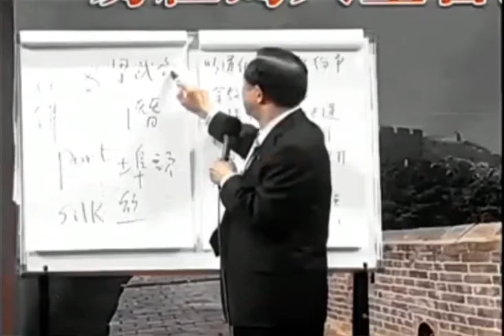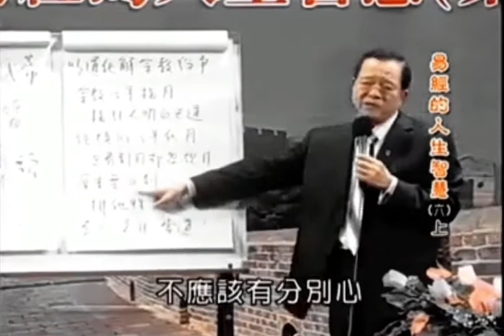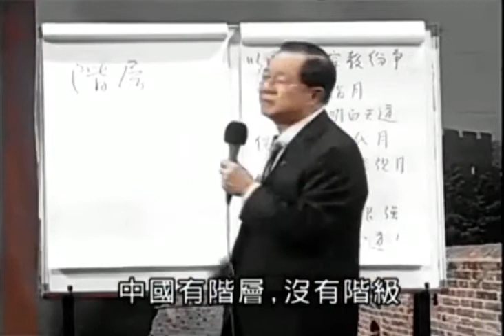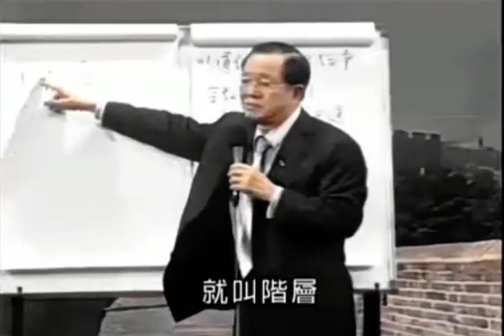佛教为什么吃素？保证你不知道...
曾仕强：调整自己的频率，提升维度
✅ 我們的聯繫方式：
✅美國老人醫療保險 [ 紅藍卡 ] (65歲及以上)